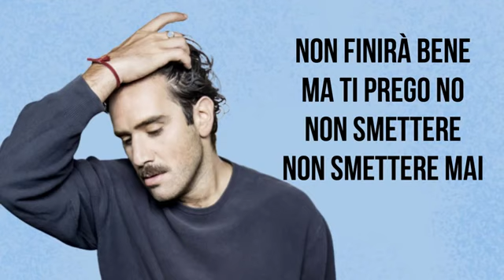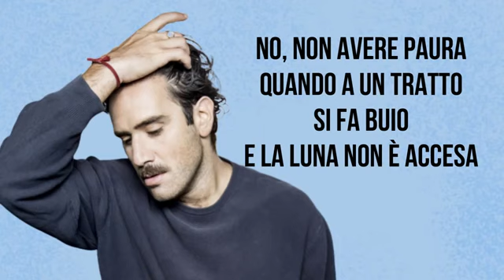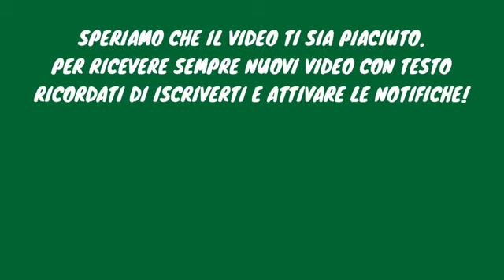Non avere paura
Tommaso paradiso